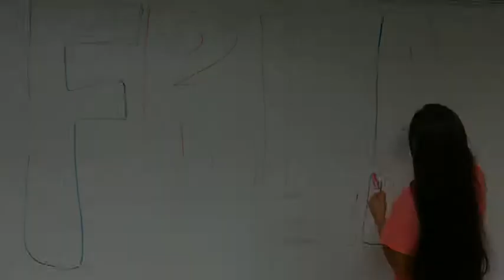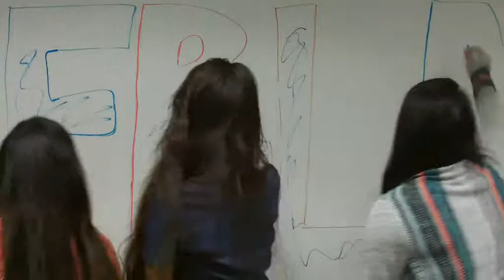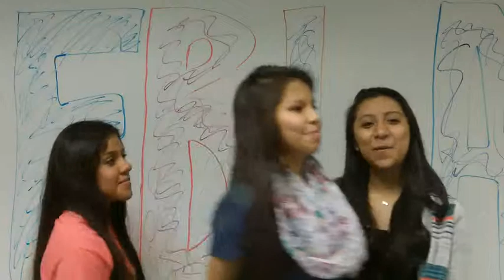Atkinson County High Digital Video Production